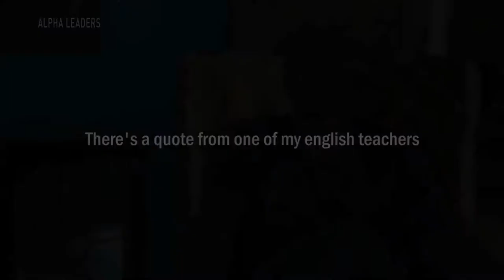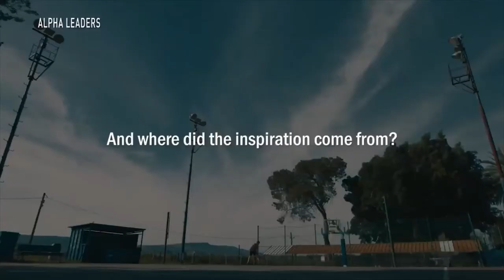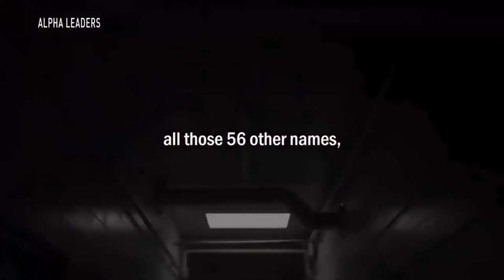Point Hype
This is the video KCU football watched before their game with Point University on 3/20/21.